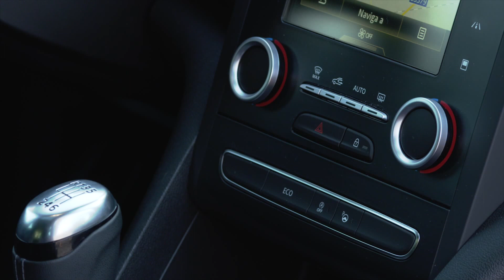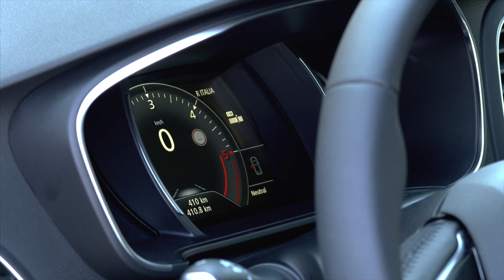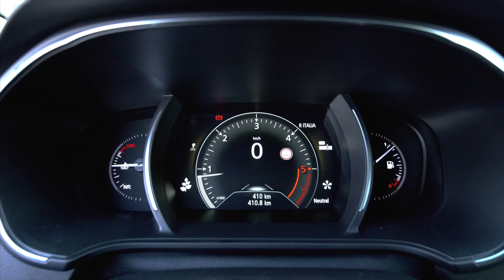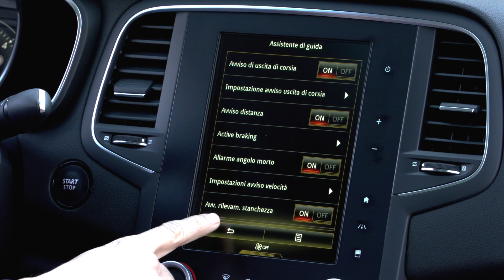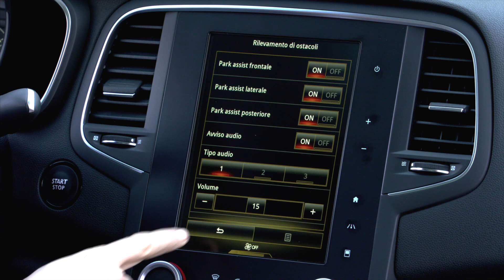2017 Renault Megane Grand Coupe (Italy) - Interior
TCe 130 EDC Engine - 1.2-litre (1,198 cc), 4-cylinder turbo petrol

dCi 90 Engine - 1.5-litre (1,461 cc), 4-cylinder turbo diesel

dCi 110 Engine - 1.5-litre (1,461 cc), 4-cylinder turbo diesel

dCi 110 EDC Engine - 1.5-litre (1,461 cc), 4-cylinder turbo diesel

dCi 130 Engine - 1.6-litre (1,598 cc), 4-cylinder turbo diesel